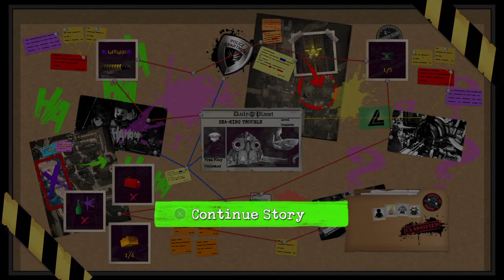LEGO DC Super-Villains) (Sea-King Trouble) (Part 9)